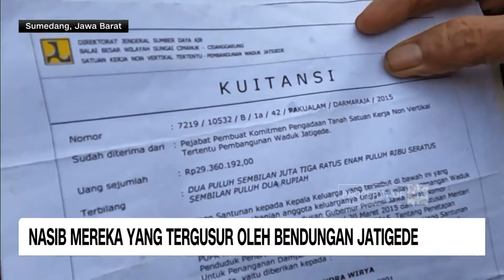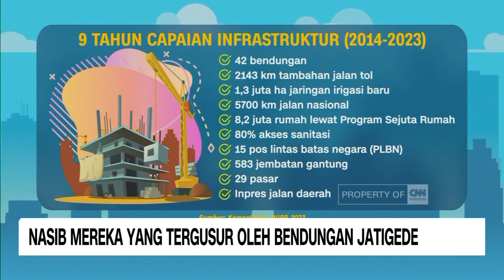Nasib Mereka Yang Tergusur oleh Bendungan Jatigede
Atas nama proyek strategis nasional Bendungan Jatigede, 11 ribu keluarga yang tinggal di 28 desa kabupaten Sumedang  kehilangan rumah dan lahan penghidupan. Dealapan tahun berselang setelah bendungan kedua terbesar di Indonesia ini beroperasi, sejumlah warga terdampak masih hidup dalam garis kemiskinan. CNN Indonesia In-Depth merangkum kisah mereka yang tergusur proyek infrastruktur.